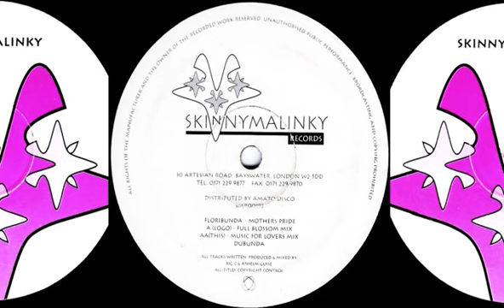Mothers Pride - Floribunda (Full Blossom Mix) [HQ] (1/3)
Mothers Pride - Floribunda
1995 : Skinnymalinky Records ‎(SMR00195)